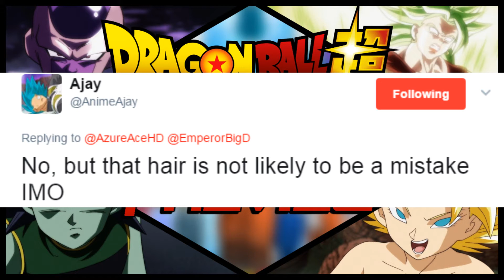Dragon Ball Super Episode 93 Previews: Golden Frieza Returns! Kale Goes Super Saiyan!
It's time for another Dragon Ball Super Episode Previews discussion where today I will be discussing episode 93 entitled: "You're the Tenth Member! Goku Visits Freeza" where many new details are revealed including the 2nd Resurrection of Freeza as well as Kale finally attaining her Broly-like Legendary Super Saiyan status. Caulifla is also shown to possibly have went even further beyond to Super Saiyan 2!? Madness! Find out now!

If you guys enjoyed this video, please be sure to;

- Share it amongst your friends, it really helps me out